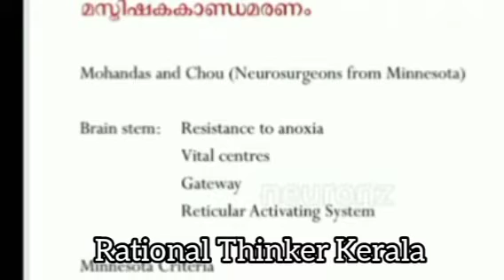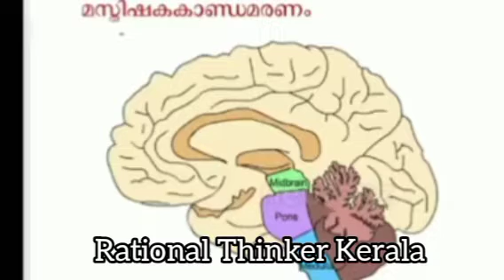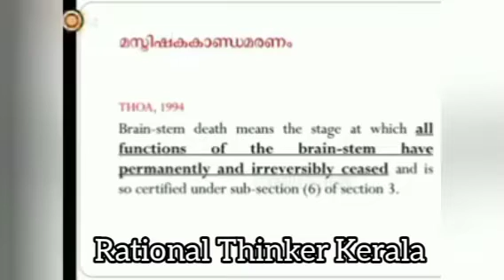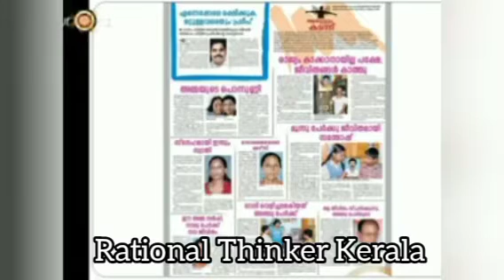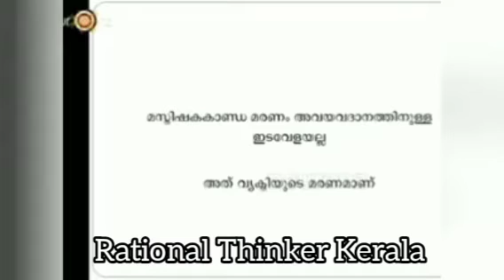Brain Death and organ transplantation | Dr Ragesh R